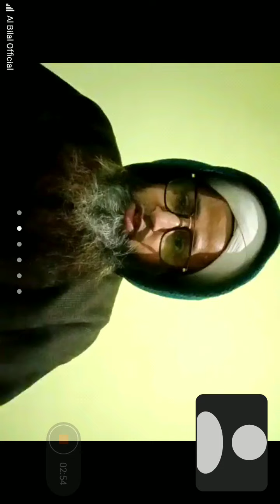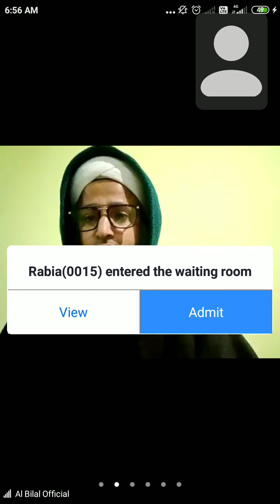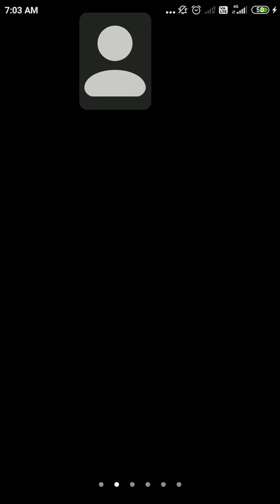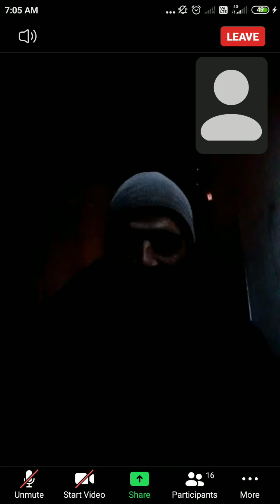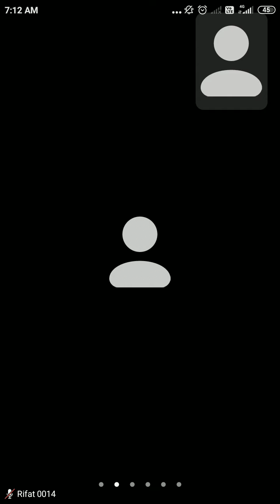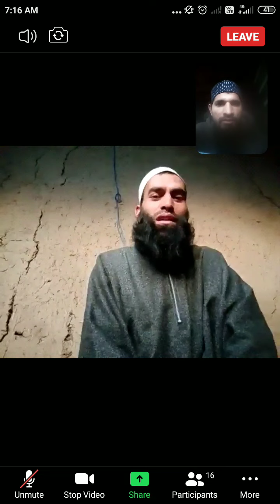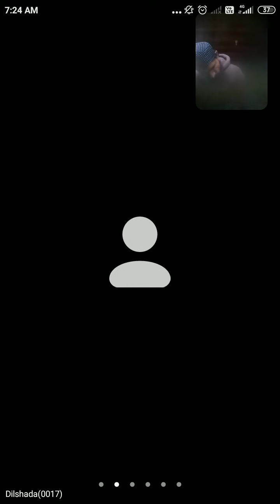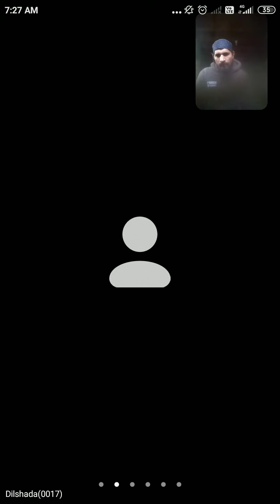ما سمع تصریف